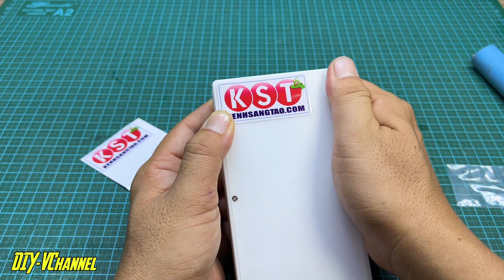How To Make 3 Assemble Power Bank QC3.0 TypeC Super Fast Charger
Hello friends